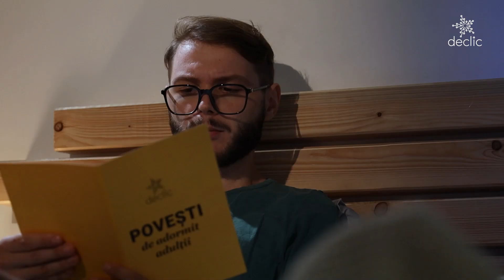Votează pe 27 septembrie: povestea primarului Manole